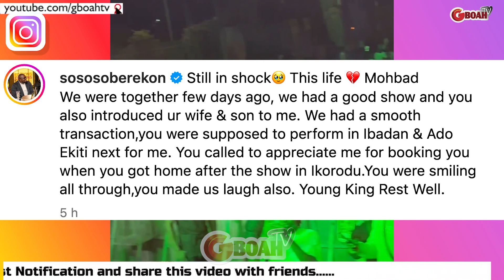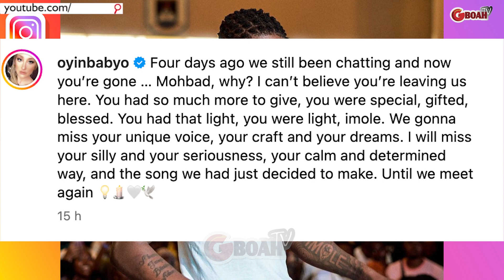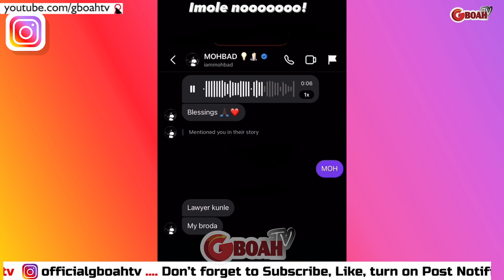Watch What Singer Mohbad Did Before He Died, This Video Was Shot 48 Hours Before His Death